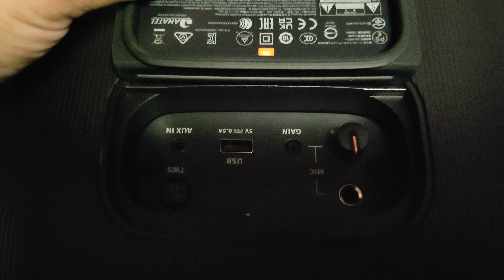JBL PARTYBOX ENCORE ESSENTIAL X2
just a quick listen to my new toys